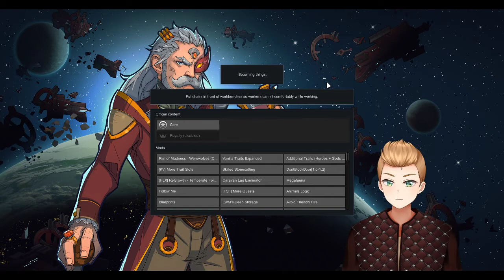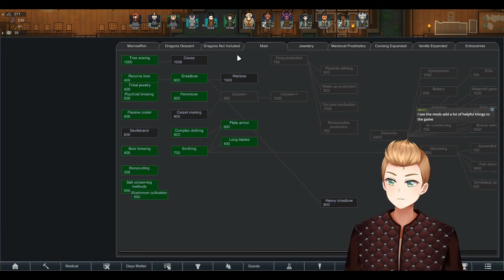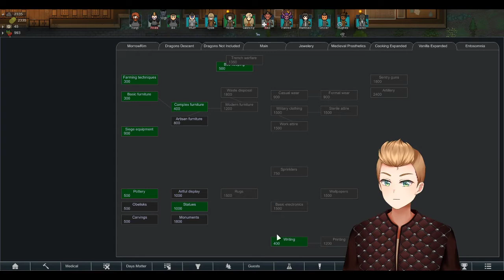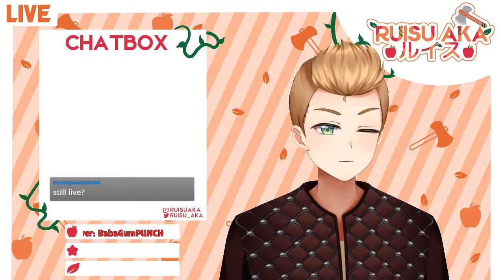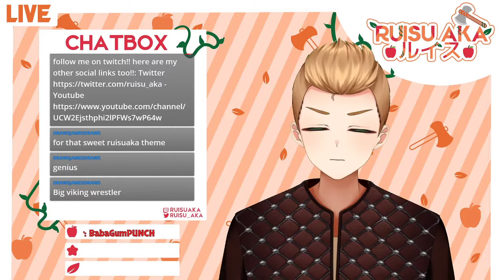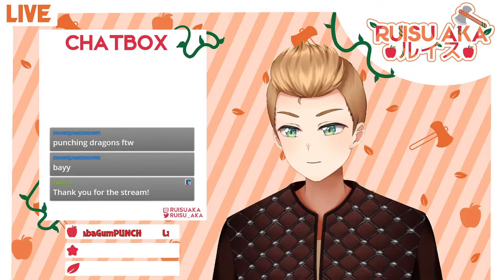Big bad wolves, raids and it gets a bit toasty || Rimworld: Vikings #5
This is an adventure about 3 siblings, Yorgi, Frida and Wulf who have lost their father. They band together with some fellow vikings to create a new clan and one day, get revenge for their father's death.

Using various mods to keep with the viking fantasy theme in Rimworld. Vanilla Expanded: Vikings, Rimedieval and more.

Also using mods to add Norse mythological creatures/races to the world, such as dwarves, elves, trolls and dragons.